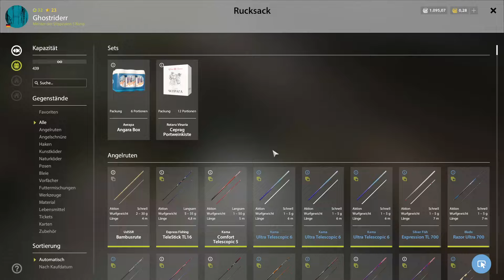Russian Fishing 4. Spot´s die eigentlich immer laufen #004 Windenbach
Heute an dem alten Spot von Mauschi.
Hier kann man sehr gut auf Hasel und co stippen.
Wenn wir ein wenig tiefer stellen haben wir auch die Muschel häufiger an der Schnur. Petri euch Kinners.